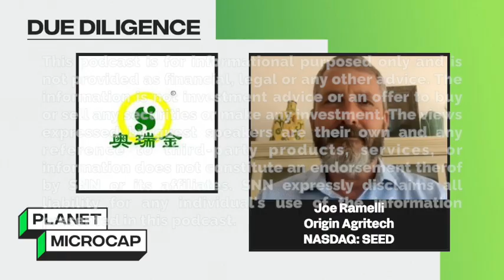Origin Agritech (NASDAQ: SEED): GMO Corn Seeds in China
My guest on the show today is Joe Ramelli, Vice President of Business Development for Origin Agritech (NASDAQ: SEED). Origin Agritech Limited, founded in 1997 and headquartered in Zhong-Guan-Cun (ZGC) Life Science Park in Beijing, is a Chinese agricultural technology company. In crop seed biotechnologies, Origin Agritech's phytase corn was the first transgenic corn to receive the Bio-Safety Certificate from China's Ministry of Agriculture, according to the company's website.

1. I've been wanting to have a US-listed Chinese company on the podcast. US-listed Chinese companies have had a negative perception for a while now in general, and especially amongst US MicroCap investors. Out of curiosity, I wanted to chat with a US-listed Chinese company to better understand how they feel about this and approach investors with a certain narrative, without knowing anything specific about their company.

2. I wanted to interview a US-listed Chinese company that I know has been around for a while, and has some following from other US-based investors I respect (for compliance purposes, this is not an endorsement of the company itself). Origin Agritech has had a long, volatile history since going public in 2006 and have been making headlines recently after receiving GMO approval in China for their corn seed.

3. If you've been listening to this series for a while, you know, I usually only interview C-suite for this podcast. However, in Origin Agritech's case and most other US-listed Chinese companies, English is management's second language. Also, I've known Joe for a long time as an investor, he's been an investor in Origin Agritech since 2008, and has recently been brought on as VP Business Development for the company.

There's a lot to unpack with Origin Agritech, and we cover all of these topics and more. With that, please enjoy my conversation with Joe Ramelli, VP of Business Development for Origin Agritech.

SNN is not providing or undertaking to provide any financial, economic, legal, accounting, tax, or other advice in or by virtue of this podcast. The information, statements, comments, views, and opinions provided in this podcast are general in nature, and such information, statements, comments, views, and opinions, and the viewing of/listening to this podcast are not intended to be and should not be construed as the provision of investment advice by SNN. The information, statements, comments, views, and opinions expressed in this podcast do not constitute and should not be construed as an offer to buy or sell any securities or to make or consider any investment or other course of action.

The information, statements, comments, views, and opinions expressed in this podcast (including by guest speakers who are not officers, employees, or agents of SNN) are not necessarily those of SNN and may not be current. Reference to any specific third-party entity, product, service, materials, or content does not constitute an endorsement or recommendation by the SNN. SNN assumes no responsibility or liability for the accuracy or completeness of the content contained in third party materials or on third party sites referenced in this podcast or the compliance with applicable laws of such materials and/or links referenced herein. The views expressed by guest speakers are their own and their appearance on this podcast does not imply an endorsement of them or any entity they represent. SNN does not make any representation or warranty as to the accuracy or completeness of any of the information, statements, comments, views, or opinions contained in this podcast, which may include forward-looking statements where actual results may differ materially. SNN does not undertake any obligation whatsoever to provide any form of update, amendment, change, or correction to any of the information, statements, comments, views or opinions set forth in this podcast.

SNN EXPRESSLY DISCLAIMS ANY AND ALL LIABILITY OR RESPONSIBILITY FOR ANY DIRECT, INDIRECT, INCIDENTAL, SPECIAL, CONSEQUENTIAL OR OTHER DAMAGES ARISING OUT OF ANY INDIVIDUAL'S USE OF, REFERENCE TO, RELIANCE ON, OR INABILITY TO USE, THIS PODCAST OR THE INFORMATION PRESENTED IN THIS PODCAST.

By accessing this podcast, the listener acknowledges that the entire contents and design of this podcast, are the property of SNN, or used by SNN with permission, and are protected under U.S. and international copyright and trademark laws. Except as otherwise provided herein, users of this podcast may save and use information contained in the podcast only for personal or other non-commercial educational purposes. No other use, including without limitation, reproduction, retransmission, or editing of this podcast may be made without the prior written consent of SNN.